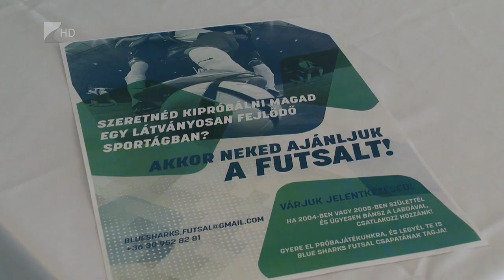Futsal torna - Kölcsey Tv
U19-es futsal tornát rendez vasárnap a Nyíregyházi Sportcentrum.
A hagyományteremtő céllal életre hívott tornán nyolc csapat méri össze tudását a Continental Arénában.